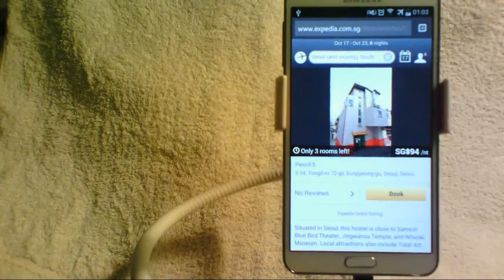Google Chrome Mobile Browser - Refresh Button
Remote Usability Testing on Mobile Phone